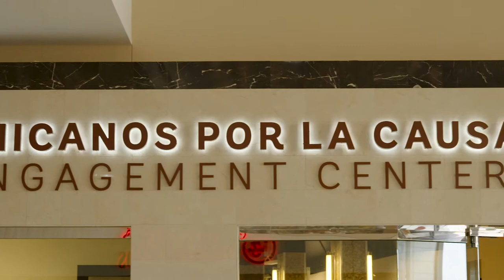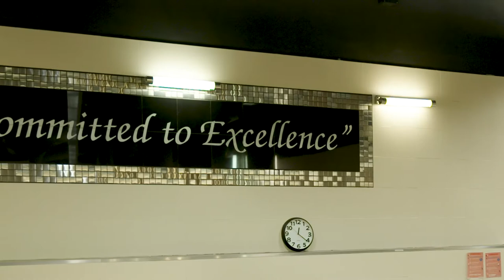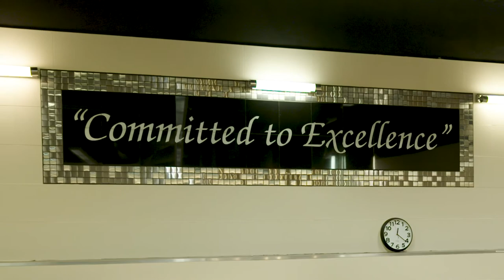CPLC Workforce Solutions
Chicanos Por La Causa is helping people find meaningful employment through their Workplace Solutions program. SV189